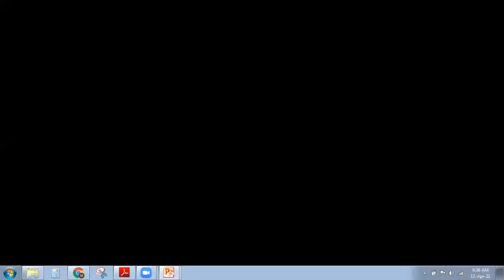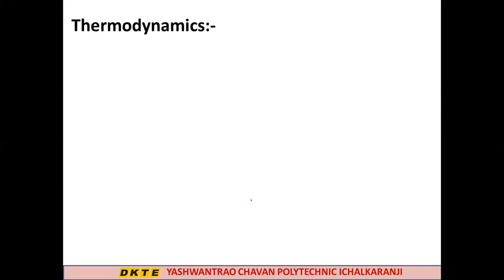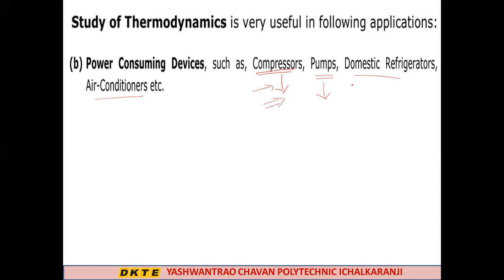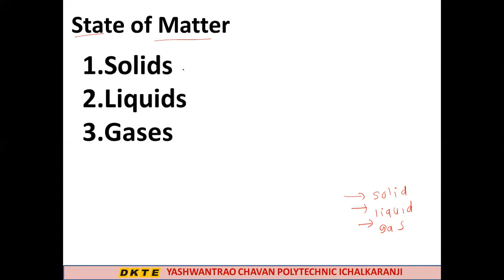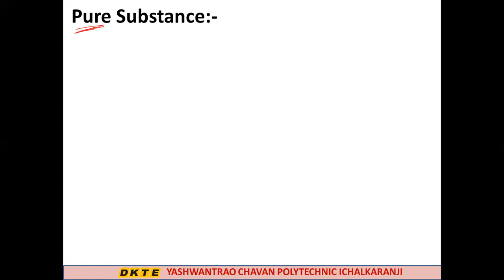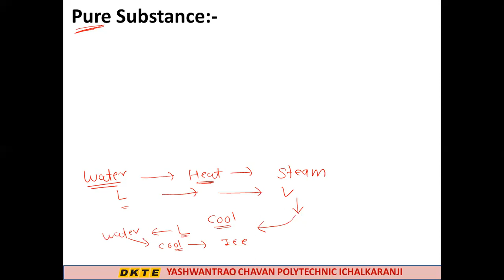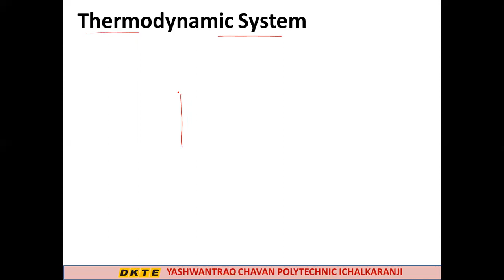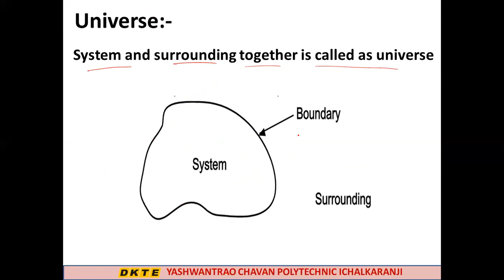Unit 1 Steam Boilers & Steam Turbines Lecture 1